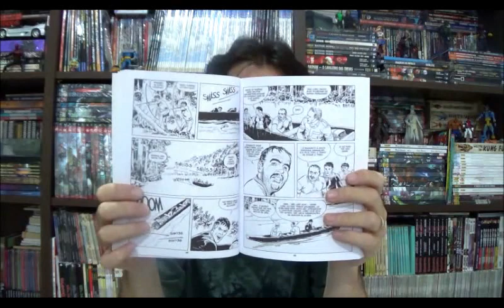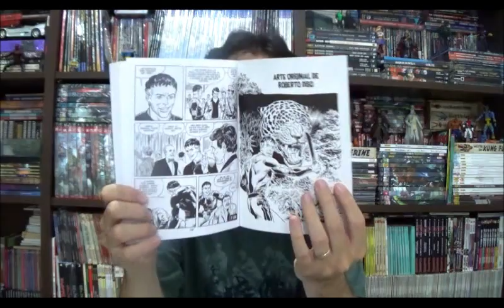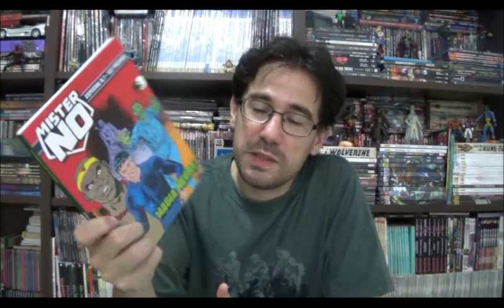Chapéu do Presto Especial - Mister No Especial 2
Bem-vindos a mais um Chapéu do Presto especial e no episódio de hoje vou interferir aquelas listas típicas de fins e inícios de ano para comentar um quadrinhos que chegou recentemente aqui em casa: Mister No Especial 2 da editora 85.

Regras para o sorteio:

- Curtir a página do facebook do Canal
- Curtir a página do facebook da Editora 85
- Comentários neste vídeo que quer participar e qual foi o primeiro contato que teve com o Mister No ou com a editora Bonelli.

Simples, mas preciso que todos façam isso até o dia 26 de janeiro. Preciso desse tempo para avaliar se todos participantes fizeram todos os itens, e então eu farei o sorteio dia 31 de janeiro da primeira edição do Mister No Especial lançada pela Editora 85. Boa Sorte.

⚠ Link para compras na Amazon

Campinas - SP
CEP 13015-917